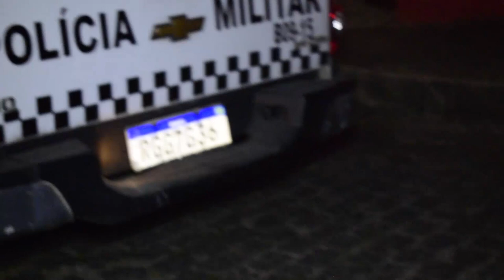MOTO ROUBADA FOI RECUPERADA PELO 9°BPM EM FELIPE CAMARÃO